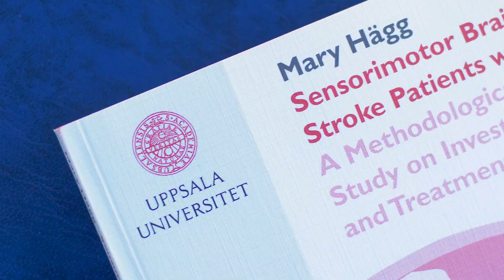Docent/Associate Professor Mary Hägg – The woman behind the innovation IQoro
This is how IQoro developed from thesis and prototype to a revolutionary treatment. In this video, you hear Docent Mary Hägg, the researcher behind IQoro, tell the story behind her innovation, which today has helped thousands of people worldwide to a better quality of life.

The first patient to try IQoro
"In his mid-life, around 40 years old, he was being fed via a PEG directly into his stomach because he couldn’t even swallow his own saliva, let alone food. The paralysis in the right side of his face meant that he drooled so much that he needed a bib to keep his clothes reasonably dry."

Mary Hägg was frustrated that the treatment options were insufficient for patients with this type of problem.

But she had a hypothesis and at home in the chamber she had constructed a first prototype of IQoro.
So she asked the man, who had been depressed by his deplorable condition, if he would be willing to try a new and previously untried treatment... after just 6 weeks the transformation was tremendous.

About IQoro
IQoro is the only treatment method for the root cause of reflux, heartburn and acid regurgitation that does not require surgery. IQoro strengthens the muscles of the diaphragm and treats the underlying cause of reflux through a simple daily routine. The method has scientifically proven efficacy and has been tested by over 70,000 people worldwide.